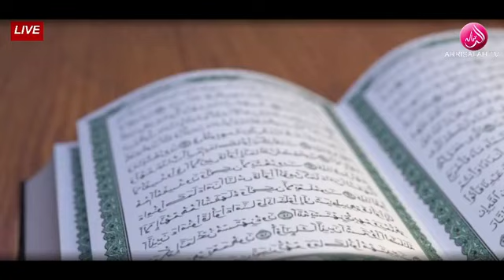Ustadz Prof. M. Abdurrahman MA. II Tafsir Basa Sunda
Tafsir Basa Sunda
Surat gafir 34-40